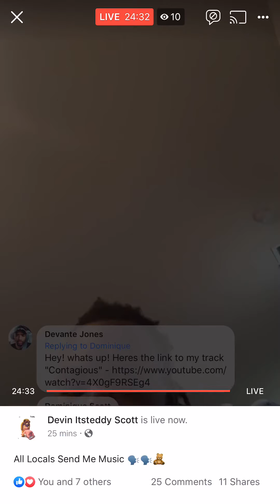Von Tae - Contagious (Reaction Video)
After tweeting a snippet to J. Cole on Twitter, Von Tae's new single ‘Contagious’ instantly became an overnight trending topic with nearly 900K impressions and hundreds of new supporters begging for an official release. At the time, with the audio only being available on YouTube, Von Tae released 'Contagious' a few days later on all streaming platforms and the song continued to go viral on social media with over 50K streams collectively. As he considers this the "most powerful Hip-Hop record of 2019 so far", Von Tae sets his goals high for his appropriately crowned "black anthem" which sheds light on police brutality, stereotypes and racial discrimination.

Due to his most recent social media backlash from some who have called his own lyrics "racist" and the cover art derogatory towards "MAGA" supporters, Von Tae says he’s focused on unveiling the truth and creatively vocalizing his fight for equality. He says the narrative behind 'Contagious' is “the harsh reality that many minorities face in our country” and hopes that this song reaches the ear of every racist and empowers the heart of those who understand the pain of discrimination.